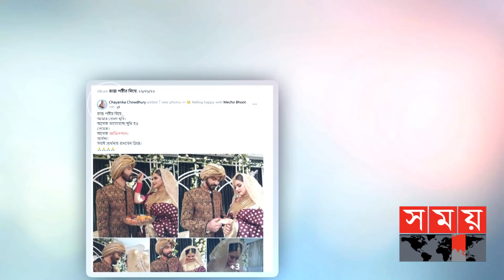বিয়ের উকিল বাবা রেদওয়ান রনি | Pori Moni | Shariful Raj | Somoy Entertainment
অবশেষে রাজা-রানী রুপে ধরা দিলেন নায়িকা পরীমনি অভিনেতা রাজ। একদম কাছের কিছু মানুষের উপস্থিতিতেই সেরে ফেললেন বিয়ের আনুষ্ঠানিকতা। বাড়তি চমক বলতে তেমন কিছুই নেই, একেবারে  ছিমছাম আয়োজন। শুধু বিয়ের সাজে বর-কনে হয়ে ধরা দিলেন রাজ-পরীমনি দম্পতি। এবার লুকিয়ে নয় প্রকাশ্যেই বিয়ের আনুষ্ঠানিকতা সারলেন তারা। নায়িকা পরীমণি মানেই রাজকীয় ঘটনা, তবে বিয়েতে মানুষের সমাগম কম থাকলেও মোট মিলিয়ে আনুষ্ঠানিকতার যেন কমতি নেই, হোক সেটা ঘরোয়া পরিসরে আনুষ্ঠানিকতার বিয়ে